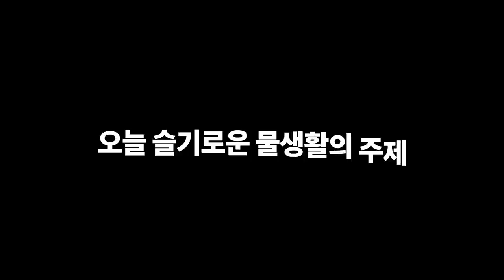충격주의!이렇게 할거면 물방하지마세요. 더러움 대환장파티 물방다녀왔습니다ㅋㅋㅋ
쓰레기장처럼 더러운 공간에서 열대어를 키우는 사람들이 있습니다.
수많은 곰팡이와 쓰레기들..
그속에서도 어항은 깨끗하네요
오늘도 놀라운 물생활이야기 들려드리도록 하겠습니다.